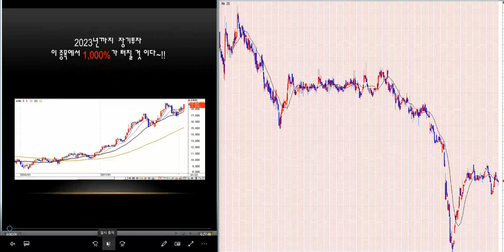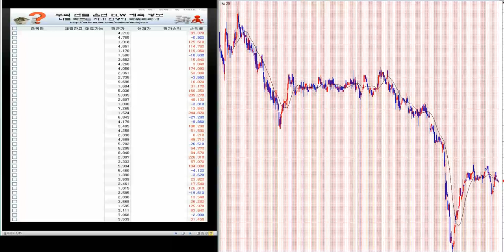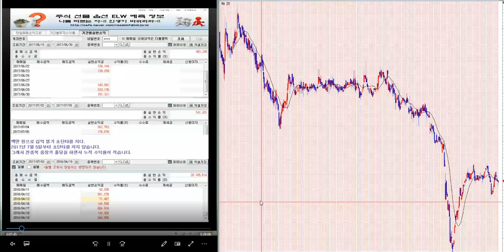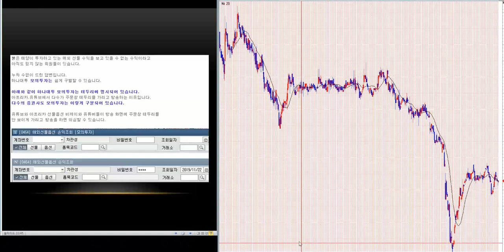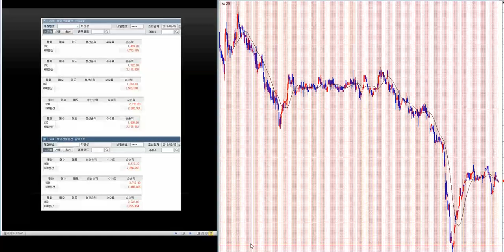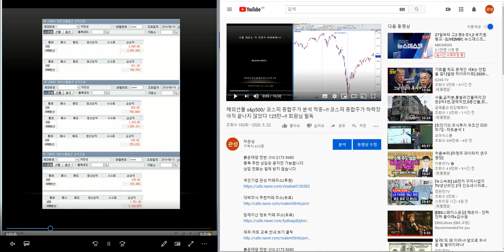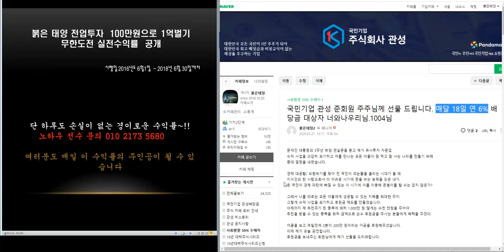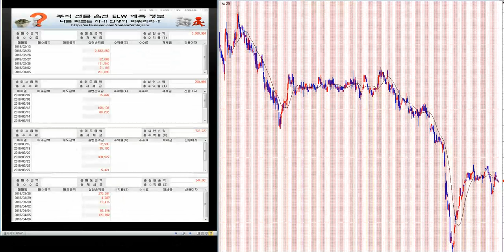1.000% 이상 대박 주식시리즈 223탄/제2의 IMF/ 세계 금융위기 극복 전국민 프로젝트~!!/삼성전자.코스피 분석